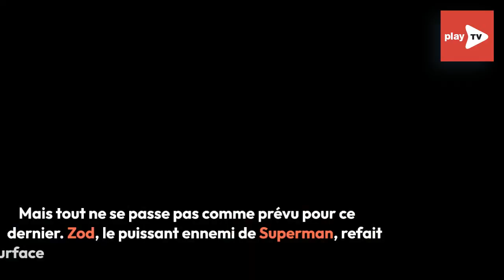The Flash : une bande-annonce qui va dans tous les sens !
En attendant la sortie du film, The Flash se dévoile dans une bande-annonce !